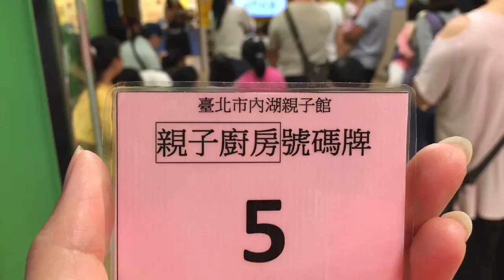南瓜餅乾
2016/11/06 內湖親子館